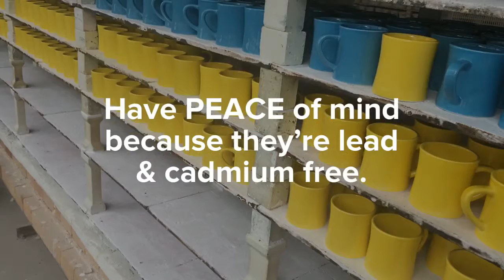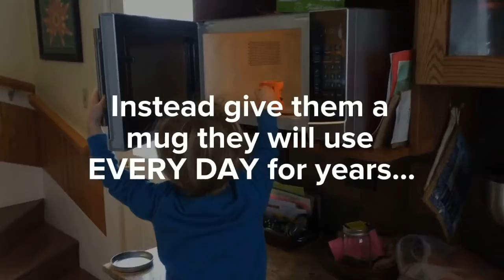BittyMugs™ - The Perfect Gift for Little Kids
Kid sized ceramic mugs are perfect for parents interested in minimalism, Montessori or Waldorf education, and anyone that encourages little kids to do more for themselves.  These 4oz mugs are designed especially for kids and every purchase gives back to animal conservation.